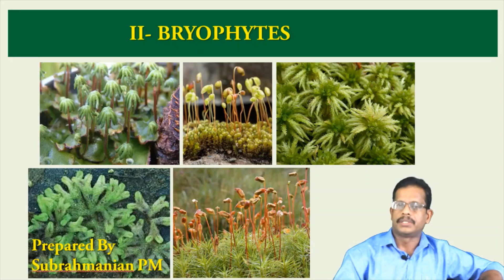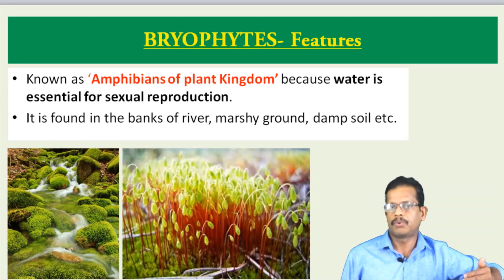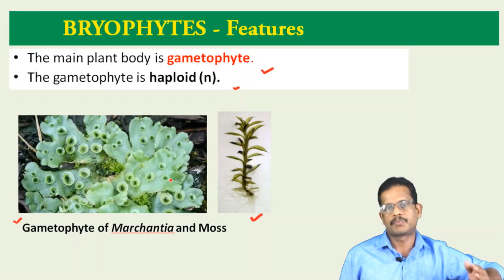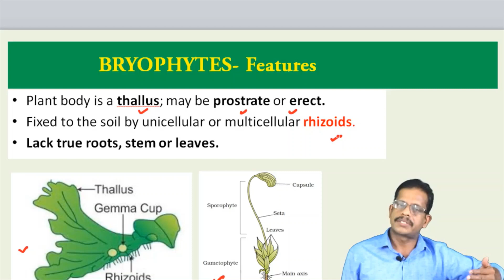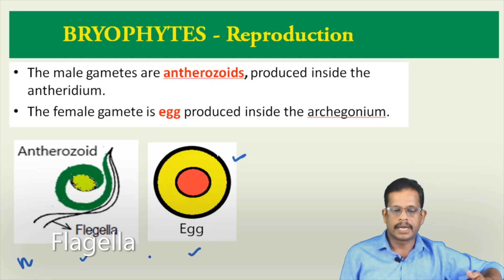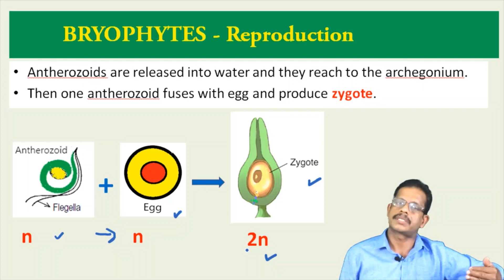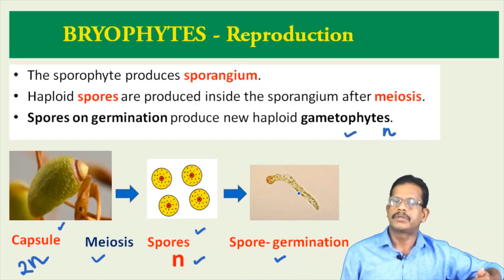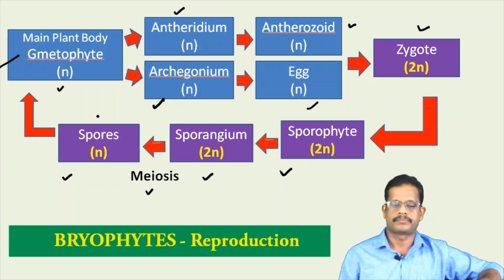XI BIOLOGY/PART-5/CHAPTER- 3/PLANT KINGDOM/BRYOPHYTES INTRODUCTION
LINK FOR PREVIOUS VIDEOS IN PLANT KINGDOM